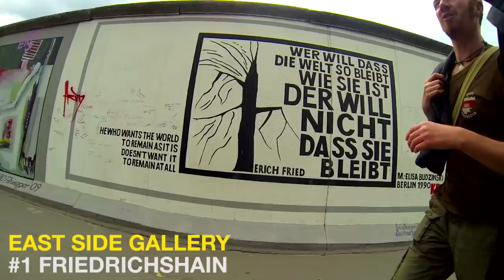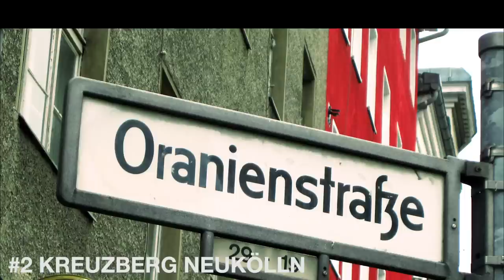Berlin is Huge : 10 places off the beaten tracks !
Berlin in Germany is an awesome place. I just got back and I reveal some secret places I have been to.

First Locality : Friedrichshain

Definitely the place I liked the most in Berlin. Being in this place, made me feel like a Berliner. Cool people, real streets

Around Simon Dach Strasse.
I said around, because this street tends to be a bit touristic right now. In the night, Walk and get lost around it, you'll certainly find some nice places like this "artisanal" brewery. In the morning, Friedrichshain is quiet and you can find great terrasses to hang over.

The east side gallery.
A painted part the berliner wall still standing. I had the chance to see it with a friend from East Germany, who told me what he did and what he felt when the wall came down in the night of the 9 november 1989. Moving.

RAW tempel :
Like many places in Berlin, this one is really alternativ. Fleah market, Concerts, Parties, Theatre, and even a Skateboarding hall.

Michel Berger Hotel.
An hotel, A bar, A restaurant, nearly a place to live on its own. Perfect day breaker with a refreshing Fountain of Youth coconut water.

Karl Marx Allee.
Terrifying buildings in a completely out-mesured avenue. Great to feel like walking with staline.

The oberbaumbrucke at night.
Pause the moment and admire the city. Beautiful isn'it.

SECOND locality : Kreuzberg and Neukoln

To put things simply : north of Kreuzberg is hispter's home town, south is little turkey and neukoln is popular.  Anyway, it s great to see this other face of Berlin especially after being a bit historical.

OranienStrasse :
Home town of the berliner Hipsters. My sister told me about the must-see bar named S-O-36 but I missed it. Would you be kind enough to check it for me ?

Turkisher Markt
Big turkish community in Berlin. Loved it. Tons of turkish products, and on tusday and Friday mornings, an awesome turkish market around MAYBACHUFER Ah... the Food my lord. More infos to come in the Berlin Food video.

Volkspark Hasenheide
Big green park in the very south of Kreuzberg, at the border of Neukoln. Very cool, Very wild. Again, more infos are comin in the Berlin is Green Video.

Third Locality : Around PrenzlauerBerg

Yes. This place has become hype. But the atmosphere is definitely relaxed, and there is still cool things to do over there.

MAUERPARK FLEAH MARKT
Known as the king of fleah markets in Berlin. You can find anything here from vintage stuff to food and concerts and artists.

Courtyards
I cannot encourage you to break in people houses, but if the door is open and the people are smiling, you might want have a loook at these arranged places.

I know it's only a tiny overview of Berlin but as I do prefer to share places I love than places I ve heard about.